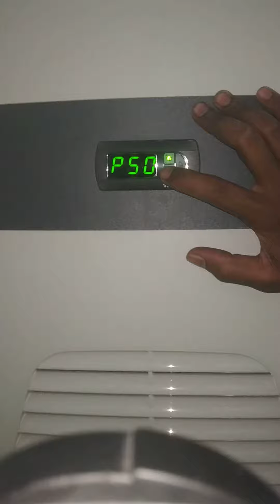Rittal Panel A/C Temperatures setting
Rittal Panel A/C Temperature Parameters Setting.